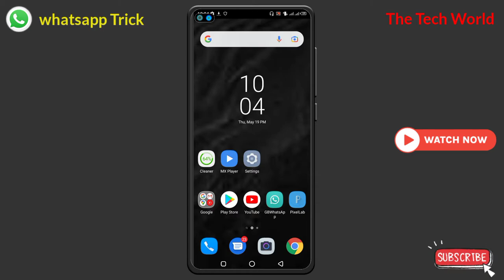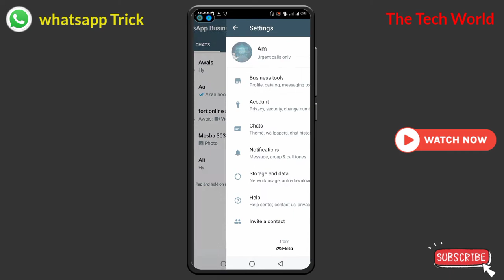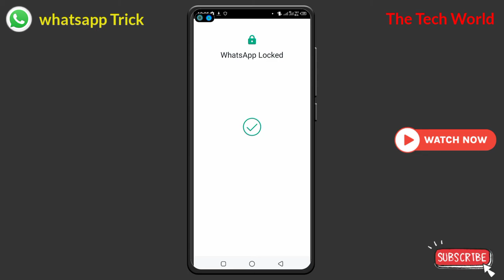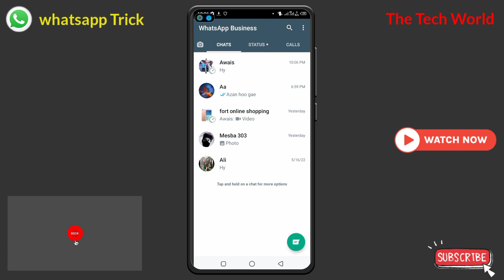✅How To Create Whatsapp Number Link 2022 || WhatsApp Khud Link Create Kar ke Da Gii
Hey Friends

Welcome Back To My Channel (The Tech World ) Today i will teach you How to create link of your whatsapp Number in easy step you follow these steps you can create you own whatsapp Link

_______________Disclaimer________________
Video is for educational purpose only Copyright Disclaimer Under Section 107 of the Copyright Act 1976, allowance is made for "fair use" for purposes such as criticism, comment, news reporting, teaching, scholarship, and research.Fair use is a use permitted by copyright statute that might otherwise be infringing.Non-profit, educational or personal use tips the balance in favor of fair use.Some photos in the video are downloaded from Google Image. Thank You